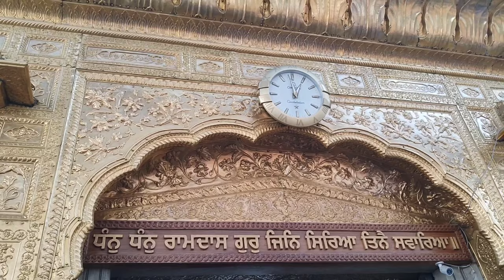Golden temple amritsar 😍 || PG VLOGS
golden temple jo vlog gach nedho ay

📍Karan ke bhavu maru ghare hale vyo vo ten di ne bya mede vicharyate halya halo ghare ,

📍atle en discussion me vlog bhanejo man na thyo ne gurudwara me mathi name ne short vlog bhanayo ne poy room te hale vya si ne ten sanjo pn vya vasi photo padela bas poy bije di nekre aaya amritsar thi jhalandar ne jalandar thi amdavad

📍bus hete kashmir trip jo end kariya to kadach kok he description vacheto t muke choja (ketlo kharcho thyo ne kedi ghare pogos) en jo vlog bhanaiya ke na bhaniya

baki be kedak vena ferela t jarur vlog bhanaina
stay tune ❤️